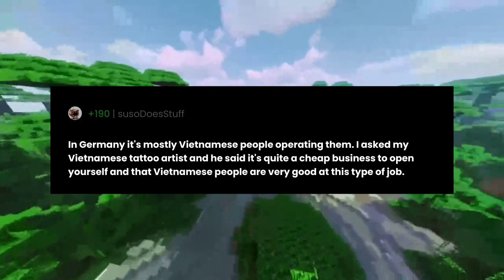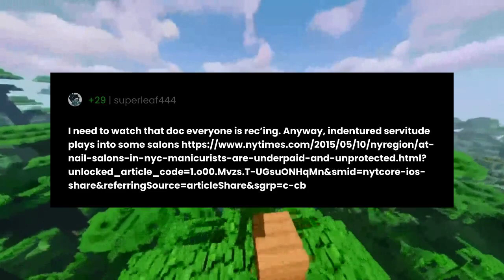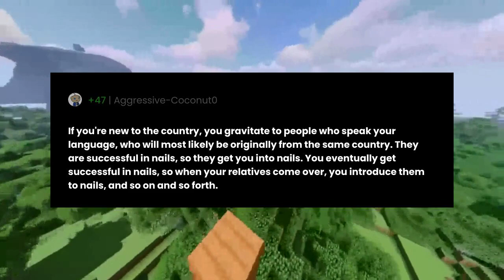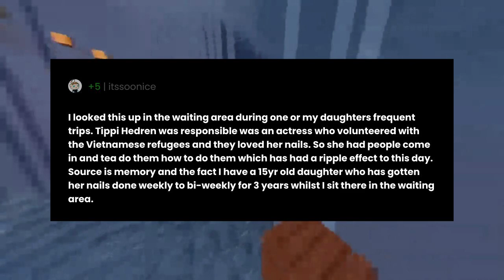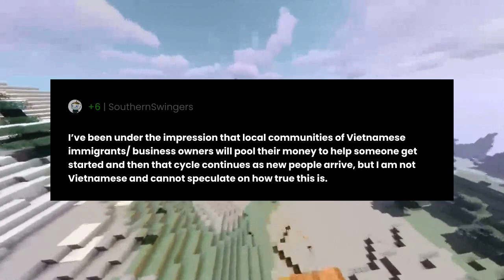Why are US nail salons almost always run by Asians?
"Why are US nail salons almost always run by Asians?" the question you all have been asking for.